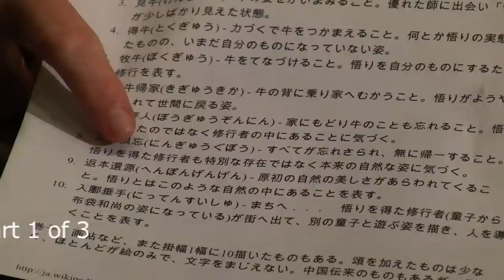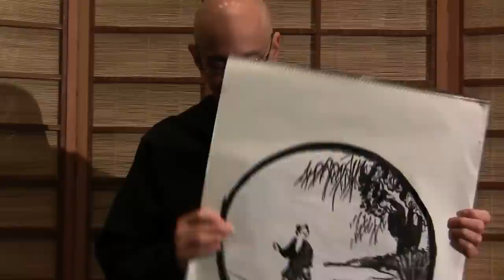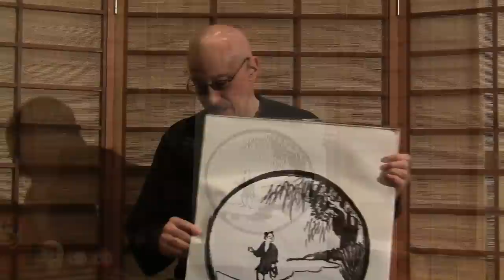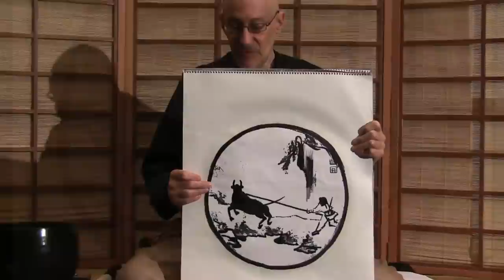Zen Ox-Herding Pics - Part 1 of 3 ~ Shinzen Young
Shinzen talks about how the ten zen ox-herding pictures can be interpreted in two different ways. One shows the stages on the path of enlightenment and the other shows you the process of truly grasping what consciousness is. Shinzen talks about pictures 1 thru. 4 in this first of three parts. Filmed on the second last evening of a 14-day intensive Jan. 9, 2009 at La Casa de Maria Retreat Center in Santa Barbara.